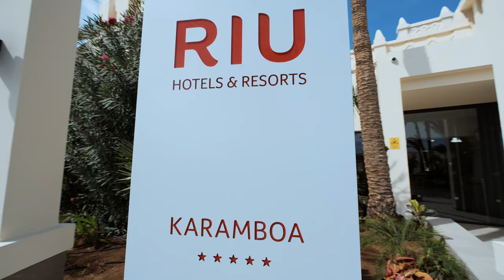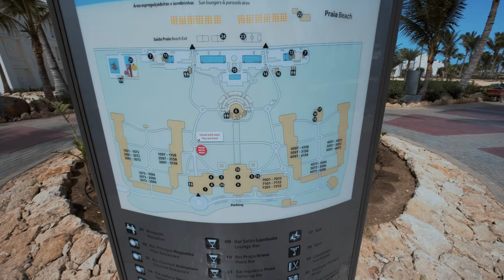A Journey Through RIU Karamboa: A Spectacular Resort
Welcome to RIU Karamboa, a paradise on earth! This all-inclusive resort is located on the stunning island of Boa Vista, Cape Verde and offers a wide range of amenities and activities for guests of all ages. From the crystal-clear waters of the Atlantic Ocean to the lush tropical gardens, every inch of this resort is designed to provide a memorable and relaxing experience.

In this video tour, we'll take you on a journey through the property, showcasing the luxurious rooms and suites, the delicious dining options, and the many recreational activities available. Whether you're looking to soak up the sun on the beach, take a dip in one of the many pools, or indulge in a spa treatment, RIU Karamboa has something for everyone.

Experience the beauty of Cape Verde and the comfort of RIU Karamboa in this video tour. Book your stay today and create memories that will last a lifetime.